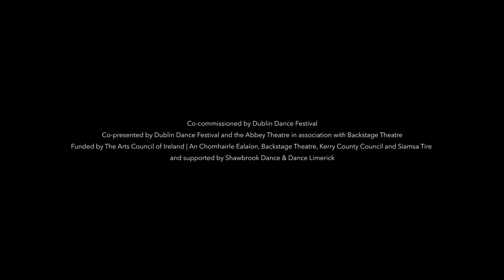FLOATING ON A DEAD SEA – Catherine Young Dance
Backstage Theatre, Longford
Fri 26 & Sat 27 Nov, 8pm
€16 full price / €14 conc.
Book Online: dublindancefestival.ie

Interweaving dance, film, music and text, Floating on a Dead Sea is a visceral reflection on one of the most complex and unresolved conflicts in the world; a glimpse of the Palestine we don’t often get to see.

Inspired by Young’s own experiences of the country and people since first visiting in 2017, this profoundly moving new work features stunning visuals by filmmaker Luca Truffarelli and offers a chance to listen more deeply to voices seldom heard.

Director & Choreographer: Catherine Young
Film: Luca Truffarelli
Dancers: Salma Ataya, Vanessa Guevara, Amir Sabra
Musicians: Martin Scharer, Jon Sanders, Jade O’Connor